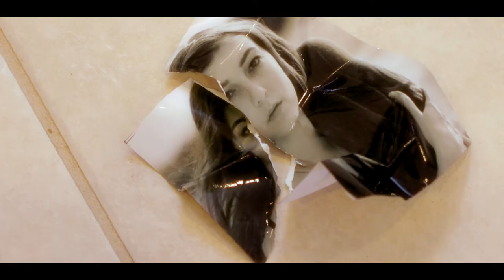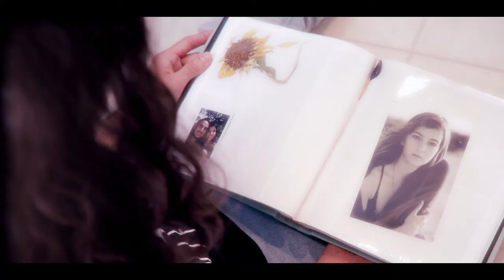Zach Short- "Go" (ft. New Fang) (Official video)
Go (official video) Zach Short's latest single ft. New Fang

LYRICS

I must confess its been way too long
Since we’ve been here again in each other’s arms
And I know that that’s my fault
Because I left you there in the dark
But now baby baby please
Don’t think any less of me
After all we were only 23
Well you said go so I went
We felt our time and pleasure had been spent
After all had been said and done
I still felt like you were the only one made for me
(Who) How about love
(Are) What about happiness
(You) What about this mess that we’ve made
(Now) oh my love well can it be saved
Gone off to our own separate paradise Outcomes of different kinds
Bourbon slinging by the shot
When the bottle is all that you’ve got
Talking to myself yet again
What would have been done if you were here
Would my head be that much more clear
(Who) what about love

directed and shot by Michael Sinclaire
Written by Zach Short
performed by Zach Short- Guitar, Lead Vocals
Tyler Coy- Lead guitar, Vocals
Ben Beronda- Bass
Greg Wyshak- Keys, Vocals
Ryan Calderone- Drums

Recorded at Harmonic Factory
engineered by Hector Fontanet, Joey Papa
Produced by Joey Papa
Mixed by Joey Papa
Mastered by Vincent Troyani

Actor & actress
 Zach Short
Chelsea Butz

Music Video by Zach Short, Go